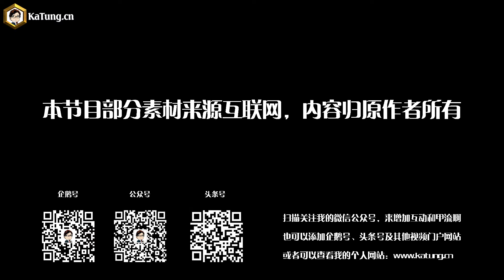嘉棟遊戲世界魔獸世界世界任務：電能點心